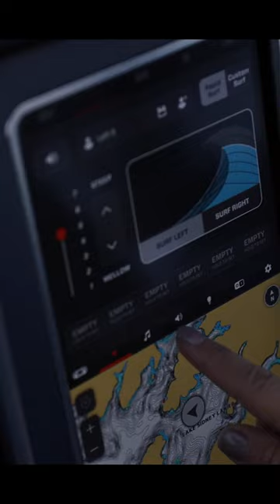Happy Halloween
All of us at Skier's Marine wish you a Happy Halloween!

ABOUT SKIER'S MARINE:
Skier's Marine is a family-owned and operated marine dealership based in Alabama.  Skier's Marine has six locations in Alabama, Georgia, and Tennessee to serve boating enthusiasts.  As the largest family-owned ski/wake boat dealership in the Southeast, we invite you to visit one of our dealerships and learn what makes purchasing a boat from Skier's Marine different from our competition.  Whether you are looking for a new boat or a used boat, we have the inventory and ability to find the boat that meets your needs.

SERVICES OFFERED:
New boat sales, used boat sales, consignment boat sales, boat maintenance, boat repairs, repower, watersports training, boating education